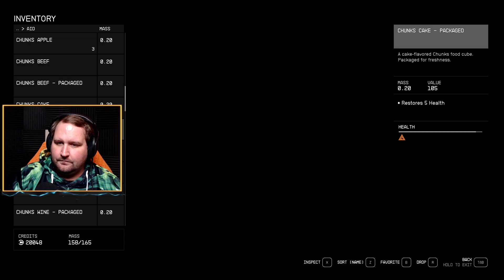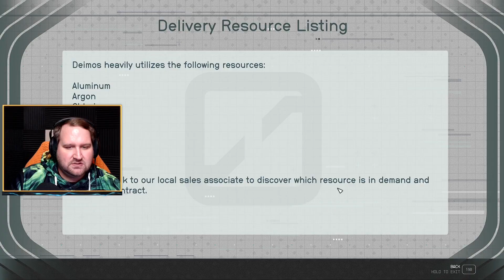I Need More Storage! [Starfield (32) Very Hard]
No Spoilers, No Cheats, No Glitches

It is finally time to explore the Galaxy! Starfield is here and you know we are doing a lengthy and thorough playthrough of it! So sit back, relax, and enjoy the story as we journey through space and time together!

We will be attempting to complete as much content as possible and trying to level up however we can!

Backseat Gaming is allowed and encouraged ... I just ask that you give tips and tricks instead of straight up spoilers!

⬆️VBI Offers Amazing Widgets Including Call To Actions!⬆️

⬆️ NOD / You're one stop shop for Stream Overlays and MORE!⬆️